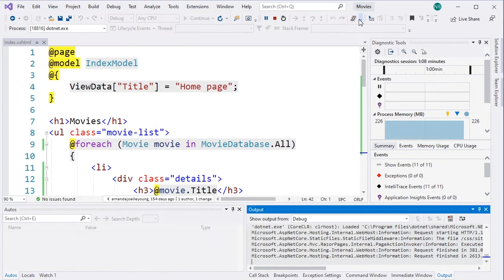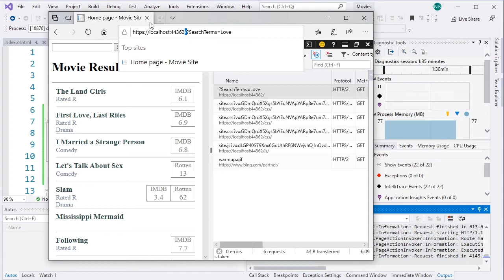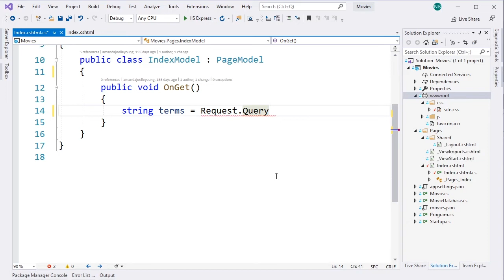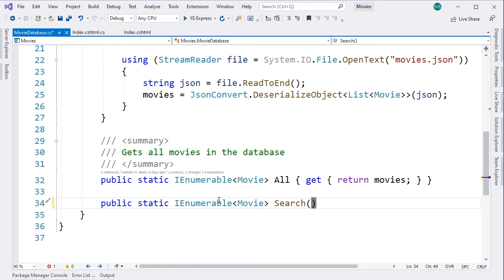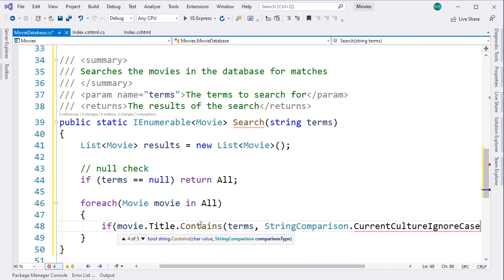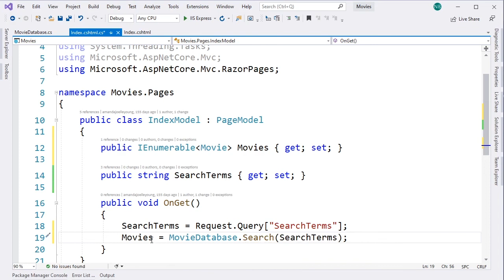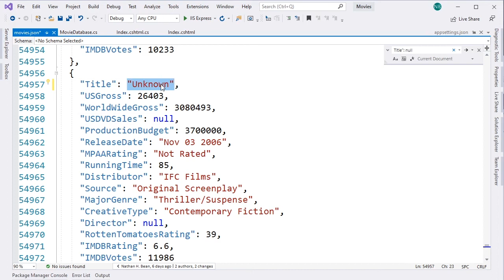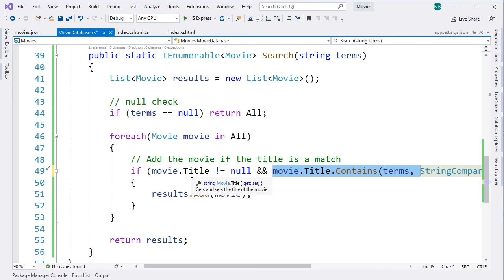Adding Search to the Movie Site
In this video, we continue developing our Razor  Pages movie website, adding search functionality.